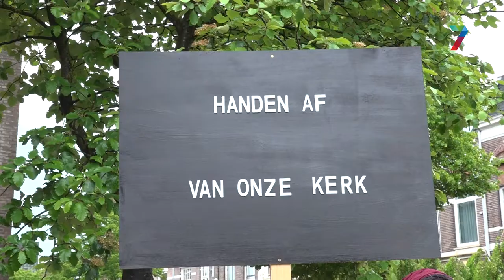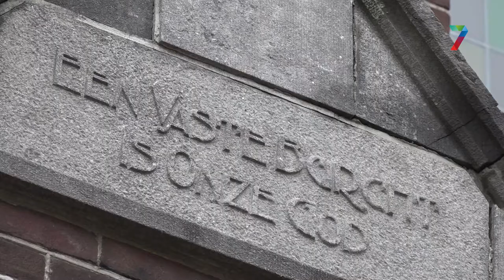Lutheranen spijkeren stellingen op kerk